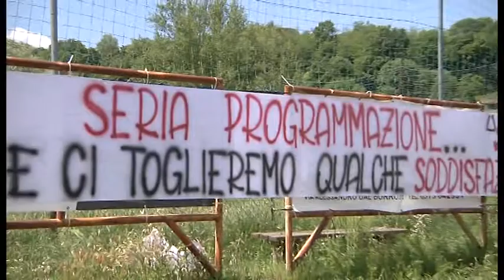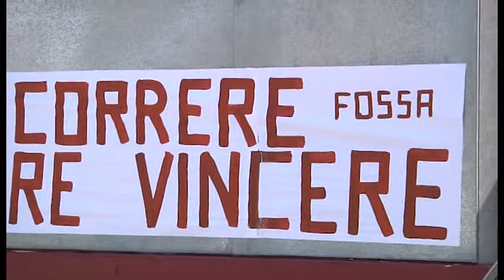Calcio, il presidente Ferretti: "riproveremo a portare l'Arezzo in B"